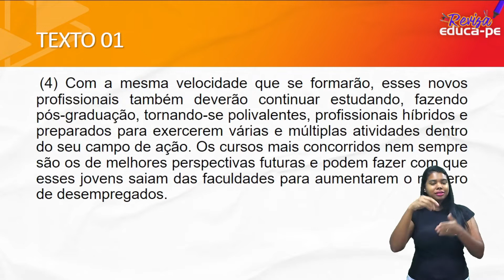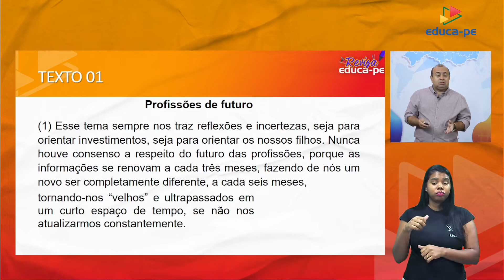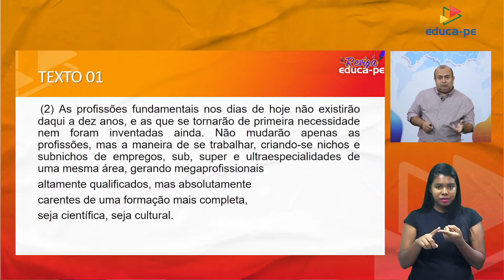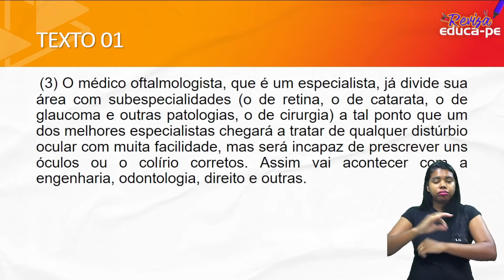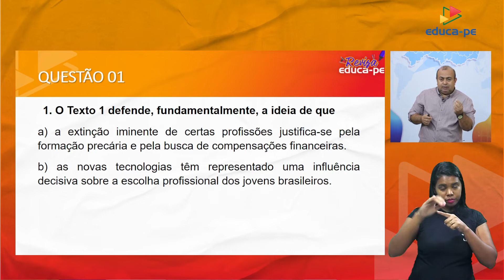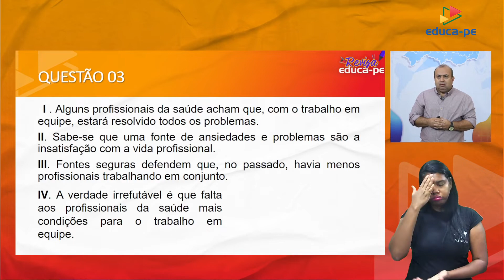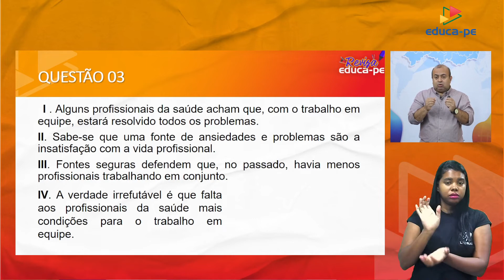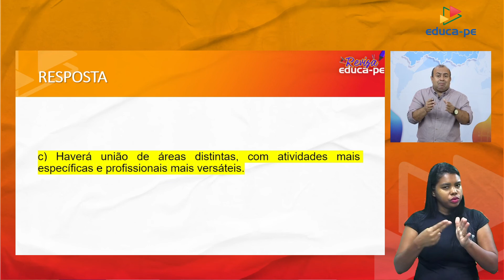Ensino Médio | Língua Portuguesa | 2º Ano | Revisa EDUCA-PE | Aula 05 | 2022.2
3° Bimestre

Resolução de Questões: REVISA ENEM + SSA 2